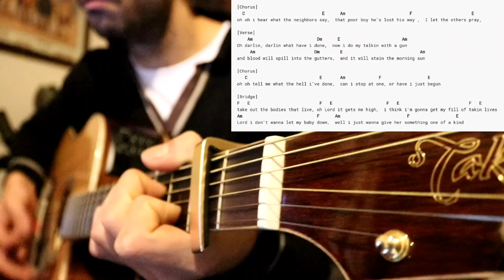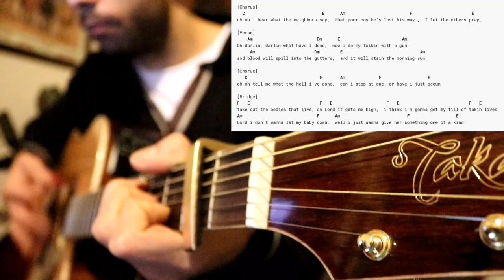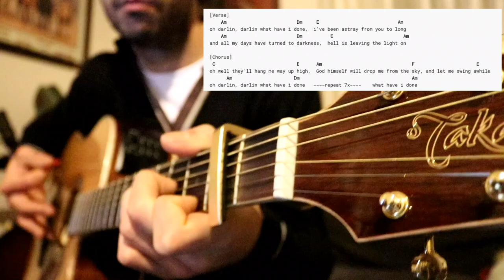The White Buffalo - Oh Darlin' What Have I Done Chords for beginners